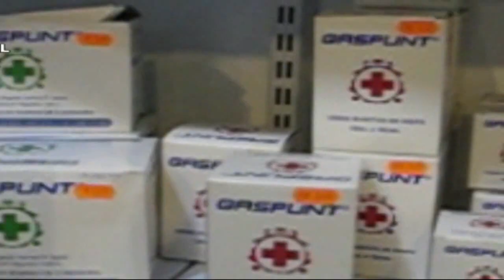La Comarca.tv - Operación Pharmakon Guardia Civil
Imágenes cedidas por la Guardia Civil en la Operación Pharmakon.